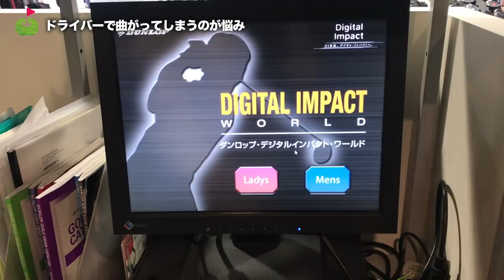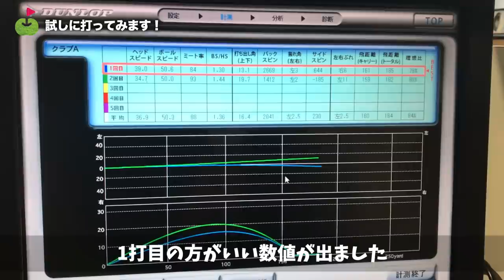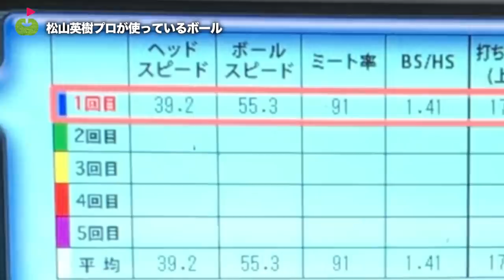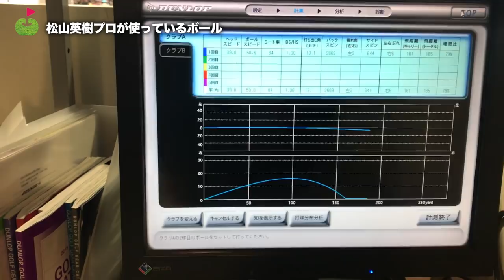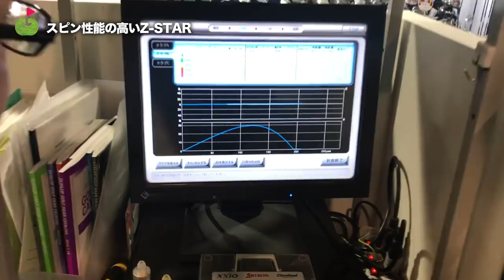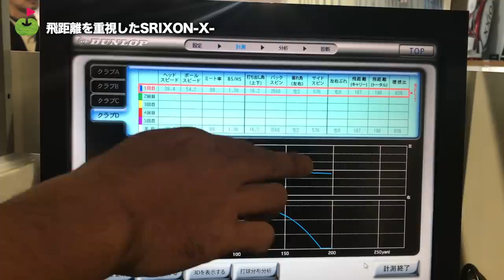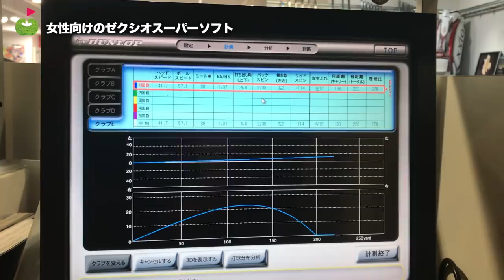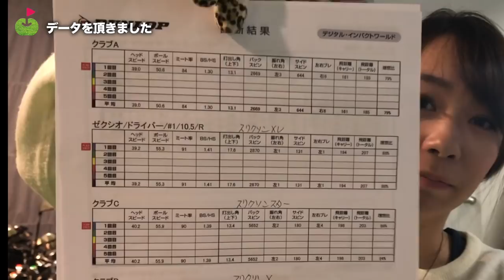ゴルフボールの選び方を学んできました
今回はダンロップさんにボールについて教わってきました！
ドライバーで選ぶ、アプローチ、パターで選ぶ打感で選ぶなど
ボールソムリエさんに聞いてきました！

2. ベルマークの通知をオンにする

3. 次に応募フォームへ
必要事項を記入してください。

応募〆切：1/5(金)23:59まで

♣本日のゴルフ場:ダンロップクラブハウス赤坂店

ーーーーー